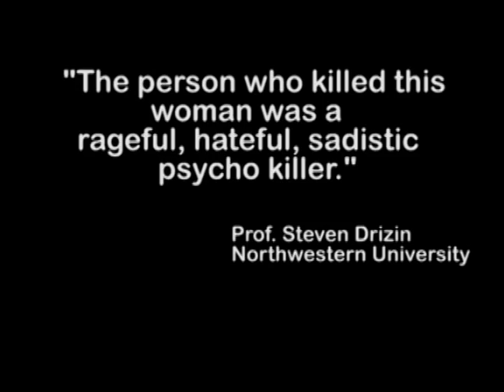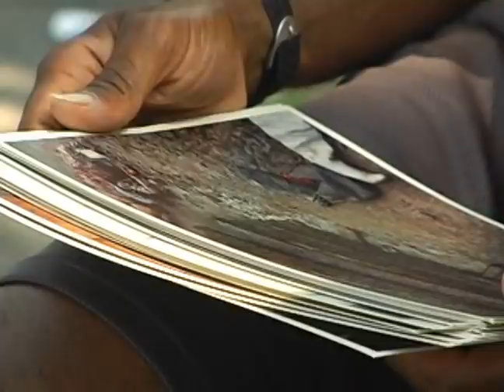Lebrew Jones -- An Easy Mark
A TH-R investigation prompted the New York State Division of Parole to release Lebrew Jones on January 19th, 2009 after 22 years in prison.  In this video, produced in 2007, Lebrew's brother, Chanel Jones, speaks to Lebrew's character.